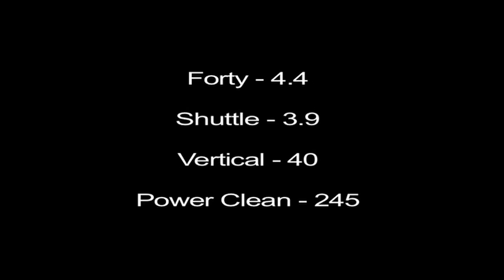#5 KJ HILL NLR HS SOPH HIGHLIGHT VIDEO 2013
A SHORT VERSION OF KJ HILL SOPHOMORE  HIGHLIGHTS 2013